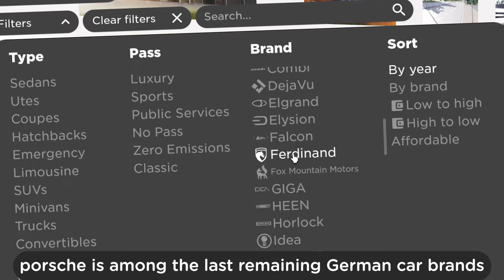5 Cars That Somehow Survived Greenville's Removals!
in this video, i present 5 cars in Greenville ROBLOX that surprisingly weren't removed in Greenville's many brand removals of 2023! this includes a secret removed car that wasn't entirely removed from the game! buckle up for a trip in some miraculously surviving cars in Greenville, Wisconsin (:

𝗖𝗵𝗮𝗽𝘁𝗲𝗿𝘀:
0:00 - Intro
0:10 - Porsche
0:22 - Volkswagen
0:35 - Ferrari
0:47 - Jeep
0:59 - Chevrolet
1:15 - Outro